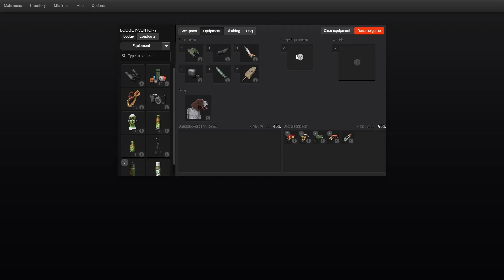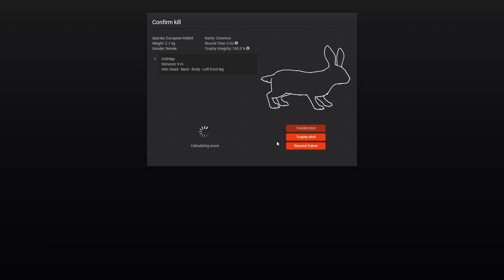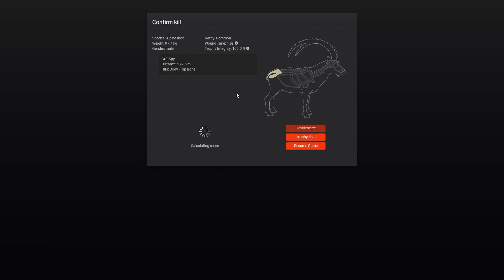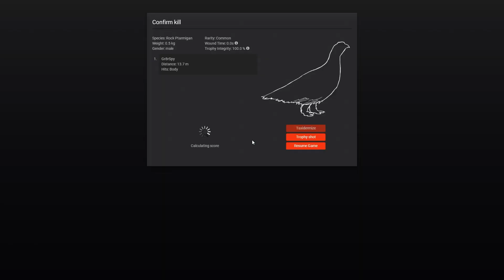European Rabbits And Rock Ptarmigan In the Hunter Classic!